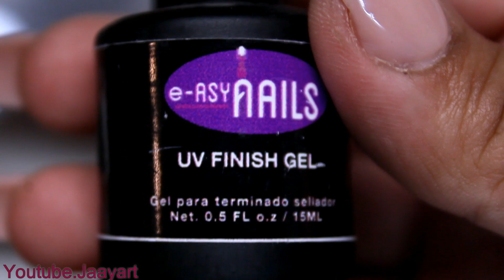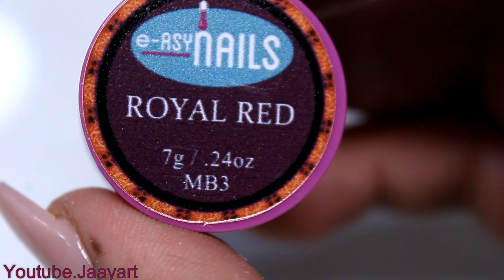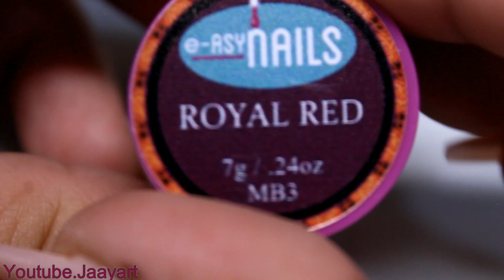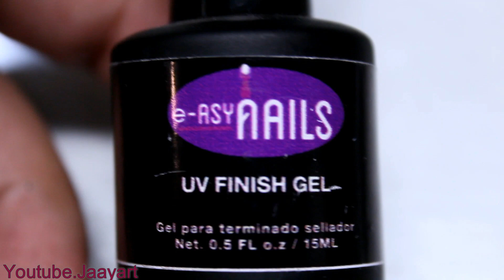Productos de UÑAS MEXICANOS / e-ASY NAILS